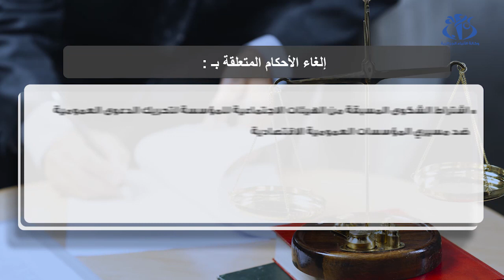عرض مشروع القانون المعدل لقانون الاجراءات الجزائية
الجزائر (وأج)- عرض وزير العدل حافظ الاختام، بلقاسم زغماتي أمام نواب المجلس الشعبي الوطني, مشروع القانون المعدل لقانون الاجراءات الجزائية الذي يهدف الى حماية المال العام عبر تسهيل تحريك الدعوى العمومية وكذا الغاء القيود على اداء الشرطة القضائية وعملها.